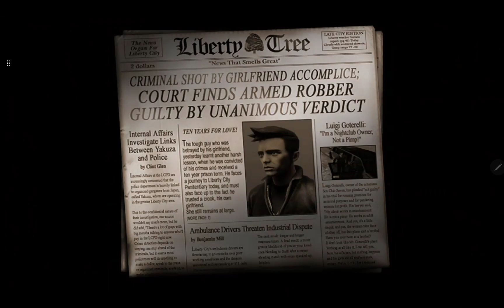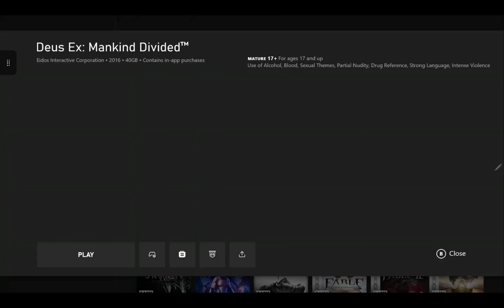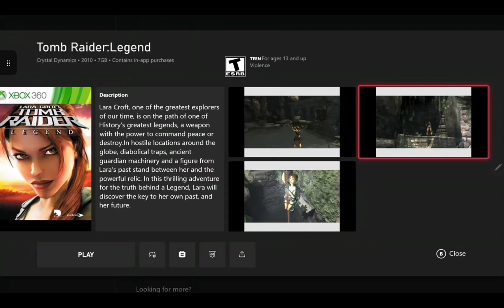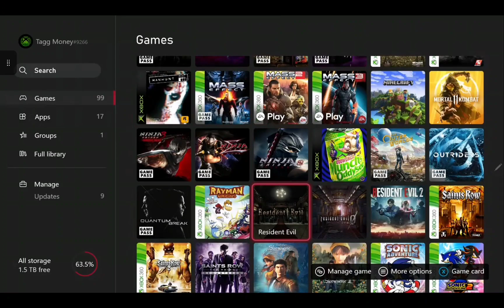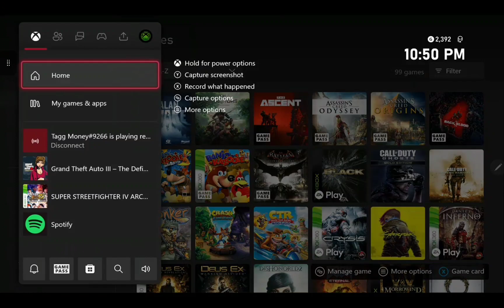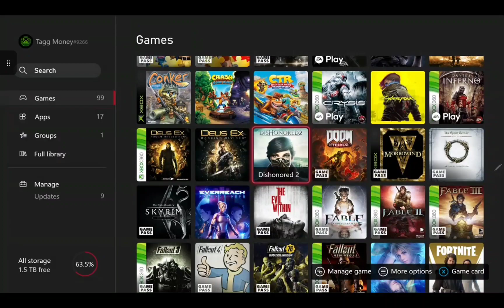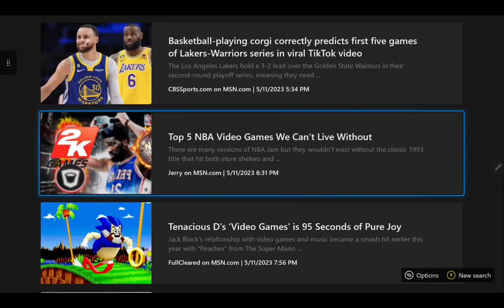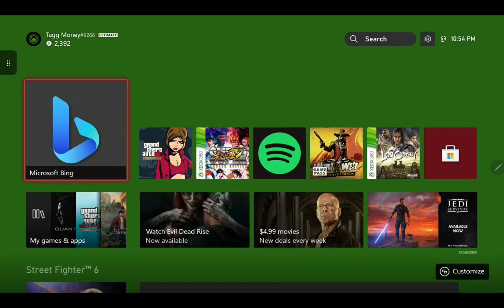GRAND THEFT AUTO 3 GAMEPLAY PART 1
I used to play this back in the days on the PS2, and now this game makes me swear because the gameplay and this character are trash.

P.S.